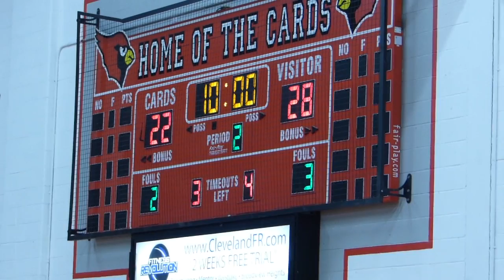Mentor Red vs Elyria - 1st Half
Team Funk - Jan 8, 2016